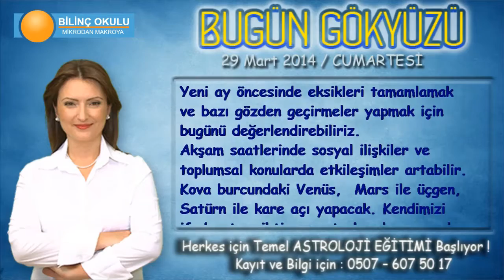BAŞAK Burcu, GÜNLÜK Astroloji Yorumu,29 MART 2014, Astrolog DEMET BALTACI Bilinç Okulu